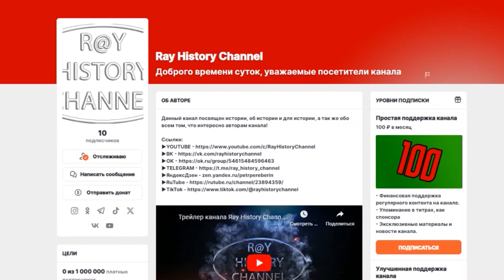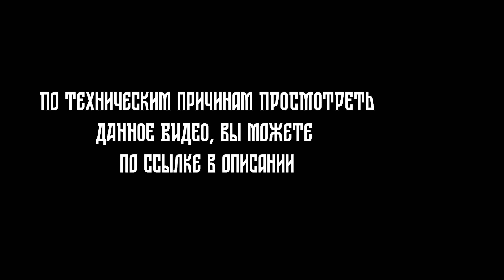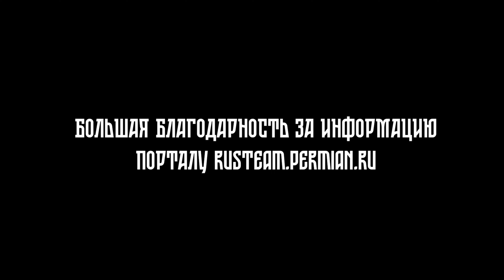Выступление сборной России на чемпионате Европы по футболу 2008 года в Австрии/Швейцарии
История выступления сборной России на чемпионате Европы по футболу 2008 года в Австрии/Швейцарии